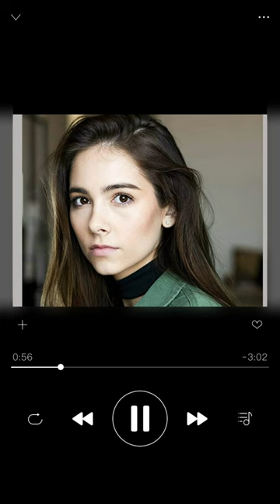Haley Pullos SUED For Causing DUI Crash!! General Hospital Spoilers:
General Hospital spoilers reveal that actress Haley Pullos, known for her role on the show, is facing legal consequences following a DUI crash in April. The incident involved a head-on collision following an initial hit-and-run accident. The driver of the car that Haley collided with has filed a lawsuit, holding her responsible for his hospitalization.